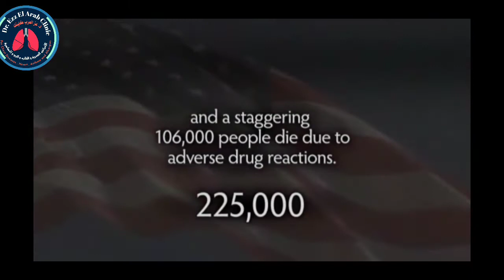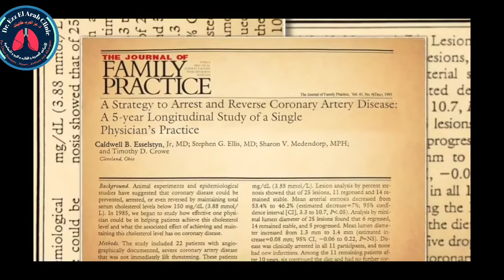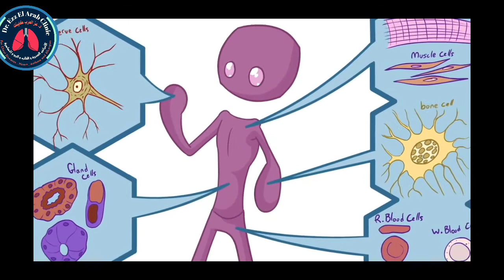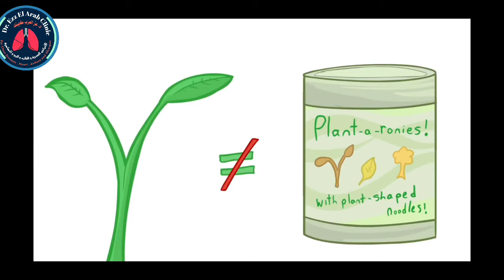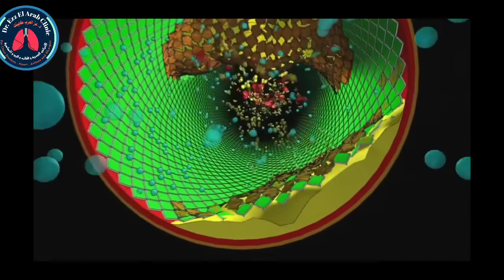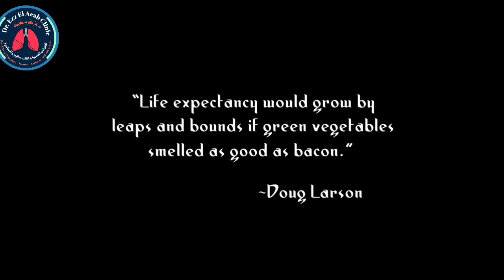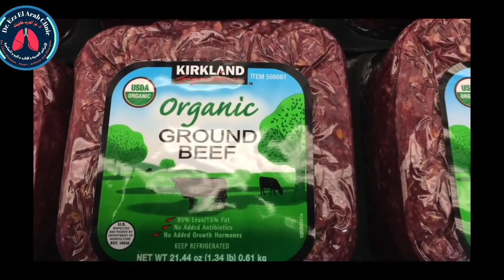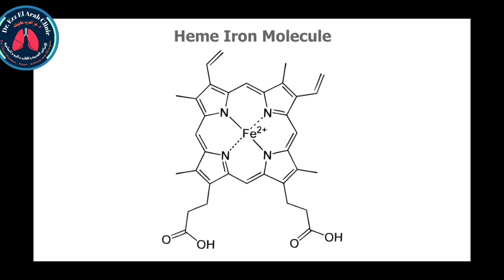Foods That Help Your Body Heal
Food is a subject very close to my heart. As a young girl, I loved being in the kitchen, baking, cooking and creating new recipes.

But, in my teenage years, as I started to gain weight, I started to see food as my enemy. I struggled every year to lose my extra weight. With each failed diet, I pretty much resigned myself to being overweight for the rest of my life. But, fortunately, the Universe had a different plan!

Just days before my 20th birthday, my body collapsed and I became extremely sick. Upon my doctor's recommendation, I was faced with the prospect of taking experimental medication for life. But, my intuition said NO. There was another way. I decided not to take the medication and was instead guided to go on my own personal healing journey…

I turned my attention to the alternative to taking pharmaceutical drugs. During this time, I learned how to heal myself of chronic disease. I was able to rebalance my thyroid and hormonal imbalances, gently cleanse my liver and miraculously heal my asthma.

Another unexpected side-benefit of going on my healing journey was that I also lost over 60 pounds naturally!

During this time, I used specific foods to heal my body from within. I felt blessed to also rekindle my love-affair with food. I was delighted to discover that food can taste great, as well as heal. An Ayurvedic quote says, “If diet is wrong, medicine is no use and when diet is correct, medicine is of no need.”

Here are 9 foods that I introduced to my kitchen. They radically transformed my body and healed me of chronic disease, allowing me to experience vibrant health:

1. Fresh, green vegetables.

Focus your diet around plant foods, especially fresh green vegetables, which are high in micronutrients. Choose bitter greens, such as mustard greens, collard greens, broccoli, arugula, spinach and kale. (And opt for organic wherever possible.)

Make healing broths and soups that are easy to digest, steam them served with a dash of seasalt and fresh lemon juice, or eat them fresh in summer salads.

Make a healing tonic by juicing half a cucumber with some pineapple, pears or apples and half lemon – yum!

2. Organic protein.

As you begin to heal and build your strength, you need to turn your attention to stabilizing your blood sugars and energy levels. Protein-rich foods can help!

Try organic meat, organic chicken, wild salmon, fresh local fish, organic greek yogurt, and organic eggs. For vegetarian options, try quinoa, peas, beans, lentils, almonds, almond butter, seaweed, micro-algae, E3 Live, Warrior protein powder, hemp products, low-processed organic soy and chia seeds.

3. Extra-virgin cold-pressed, organic oils.

Fresh, organic oils are very tasty, beautifully rich in aroma and fragrance. It's important to know that all oils should have a "best-before" date, so always use fresh oils well before this date.

Oils can be used to make a wide array of healthy salad dressings, drizzled over steamed vegetables or used for dipping. You can use organic, extra-virgin coconut oil for making sweet treats. Unlike other oils, when placed in the fridge or freezer, coconut oil will go hard and set.

4. Seeds: Sesame, sunflower, chia, pumpkin seeds…

There are such a wide variety of delicious seeds available. Each kind of seed has its own distinct flavor and can be used to add variety to your cooking.

When you are healing, grind them up to make them easier on your digestion. I grind linseed, sunflower and almond seeds to make LSA, which I use on everything! Sprinkle them on salads or add to breakfast smoothies and cereal.

5. Honey (or unrefined sugar substitute).

Sweets are an important part of the 4 tastes of the palate: sweet, salty, savory and bitter. Always look for unrefined sugar. Organic honey in it’s natural form is delicious as a natural sweetener. Other vegetarian alternatives are stevia, coconut sugar, maple syrup or coconut nectar. Best to opt for organic brands to minimize the processing. Avoid highly refined processed sugar and zero-calorie sugar substitutes like aspartame, equal and nutra-sweet as these are toxic for your body.

6. Lemons.

These little gems made this list because fresh lemons are so versatile. I like to start my day by drinking a detoxifying lemon water drink by squeezing a quarter of a lemon into a big glass of filtered water. Try lemons cut into wedges and squeezed over salads and soups for extra flavor and yummy zing!

7. Sea salt.

Real sea salt is unrefined salt which has been taken directly from the sea and dehydrated by the sun, forming a beautiful crystalline structure. It's ultra rich in micronutrients and totally delicious.

If you haven’t made the switch from using highly refined, regular, white table salt to natural sea-salt yet, I urge you to do so today.